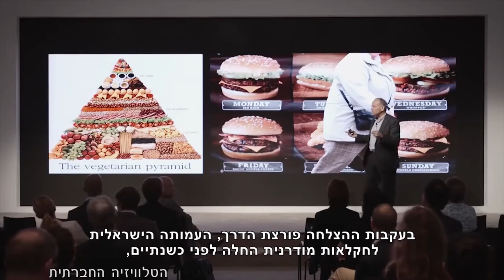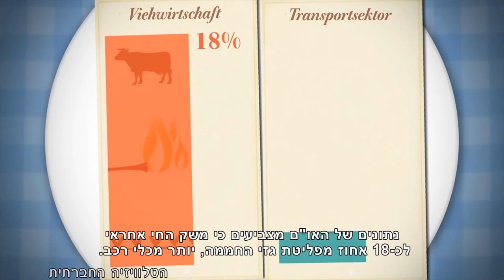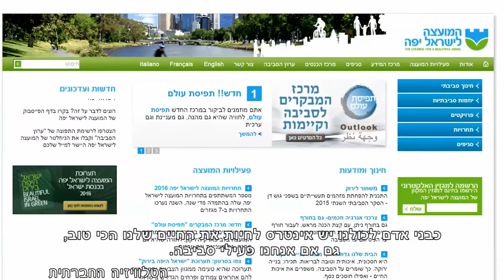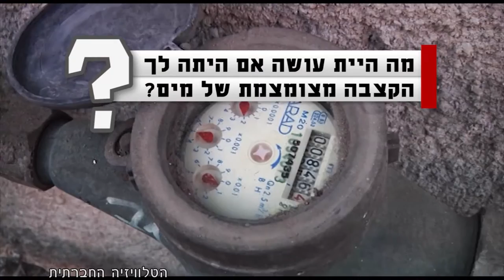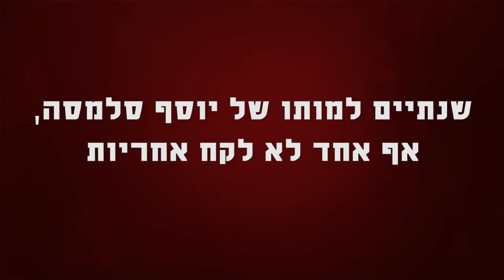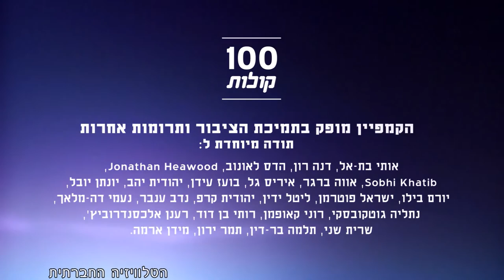מגזין 26 - יולי 2016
מגזין משודר בחודש יולי בטלוויזיה בערוץ 98 בכבלים ובלווין. במגזין הכתבות הבאות: 100 קולות, ​מחאת אמני קרקס נגד מעצר מנהלי, בשר מתורבת מתאי בעלי חיים, הפגנת מחאה של הקהילה האתיופית במלאת שנתיים למותו של יוסף סלמסה ועוד.